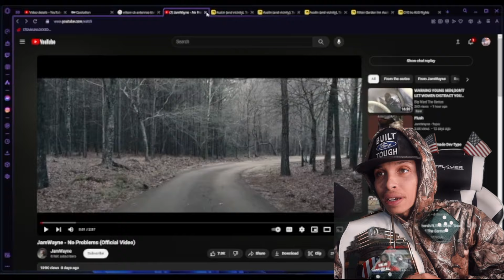WHO IS JAM WAYNE?!! JamWayne - No Problems (Official Video) REACTION!!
YEAH MANE YEAH MANE @JamWayne TAKE THE DEW MANE ENJOY🎲🎲💯

SOCIALS